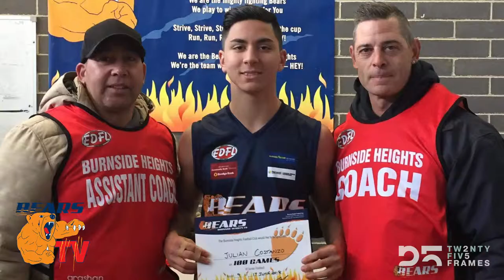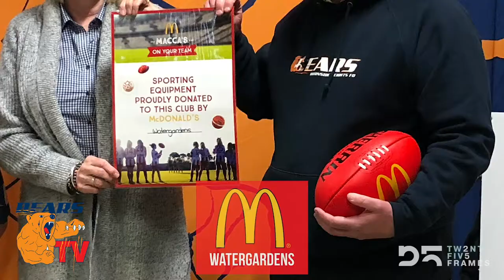BEARS TV - Wrap Video Rnd 10 Juniors Rnd 12 Seniors 2018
BEARS TV - Weekly Wrap - Rnd 10 Seniors

The Queens Birthday round sees our Senior Men’s team play and what a great result for our Seniors who defeated a highly fancied Moonee Valley. Footage from that game and plenty more for this weeks Wrap! Tune in!